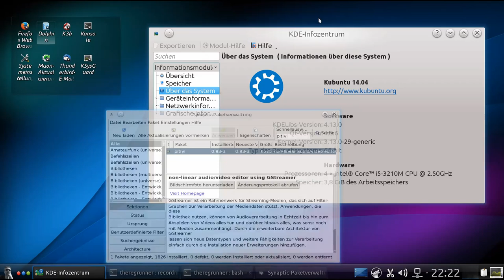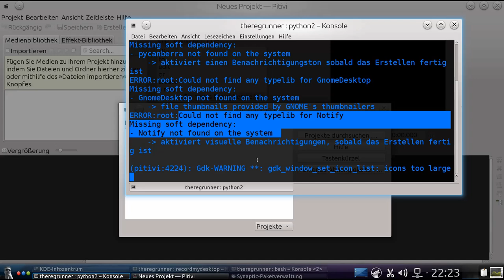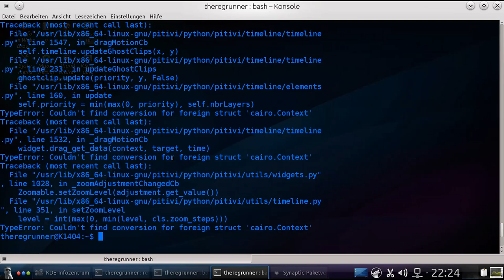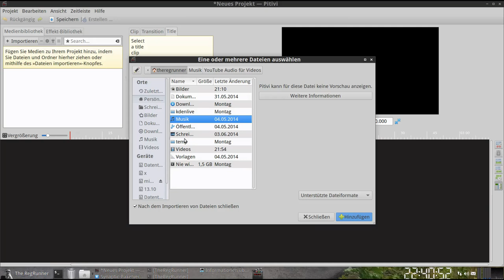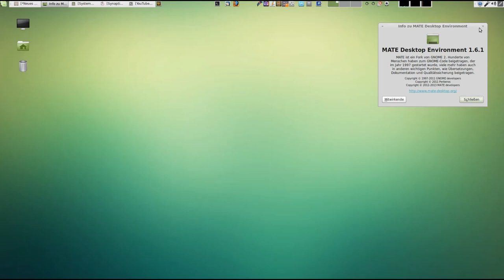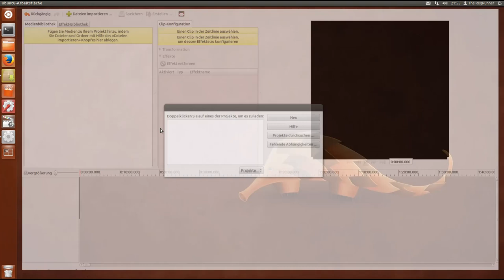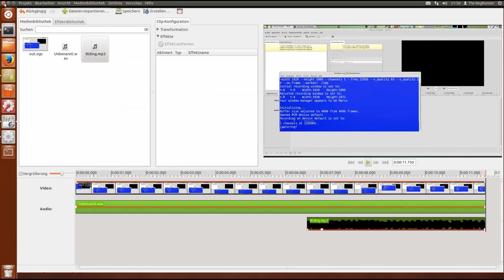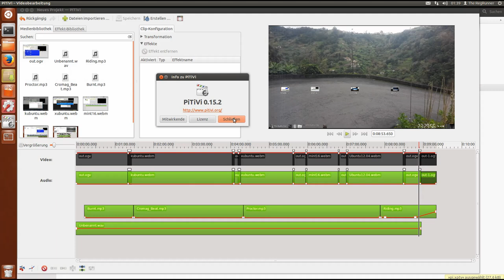PiTiVi unbrauchbar ? Wo läufts noch ?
Version 093-3 ist meiner Meinung nach unbrauchbar.
Ich zeige Alternativen.